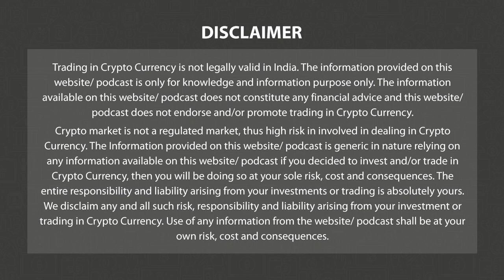Cryptoforce Launches Staking Program with a Zero-TDS Investment | Morn News Eng 27 Dec P-4 | 3.0 TV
3.0 TV is a news channel which gives you the latest news on blockchain and cryptocurrency on a daily basis which include Bitcoin (BTC), Ethereum, LUNA, UST, DogeCoin, etc. We also give information related to NFTs, Metaverse, crypto scams and other educational information.

Headline 1

Bitcoin Trades Below $17000, Ether Trades Above $1200

Headline 2

DeGods and y00ts NFT Collections Abandon Solana, Migrate to Ethereum and Polygon

Headline 3

SEC Charges Gig Economy Platform for $2.6 mn Unregistered Coin Offering

Headline 4

French Investors Sued Binance For Over 2.4 Mn Euros in Losses

Headline 5

Defrost Finance Says Hacked Funds Have Been Returned

Headline 6

Bitcoin Hashrate Recovers After Big Freeze Shuts Down Miners

Headline 7

400 mn Twitter Users’ Data is Reportedly on Sale in The Black Market

Headline 8

Cryptoforce Launches Staking Program with a Zero-TDS on Investment

Headline 9

Crypto Lender Vauld Calls Off Potential Acquisition By Rival Nexo

Headline 10

BitKeep Crypto Wallets Hacked After Thieves Create ‘Unofficial’ Android App